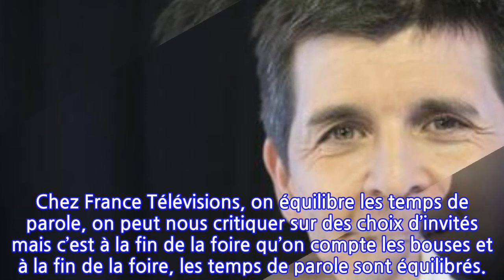Thomas Sotto: «La programmation de L’Émission politique ne regarde pas la justice»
LE FIGARO. - APRÈS LA DÉCISION DU TRIBUNAL ADMINISTRATIF DE PARIS, FRANCE 2 A FINALEMENT DÉCIDÉ D’INVITER BENOÎT HAMON, FLORIAN PHILIPPOT ET FRANÇOIS ASSELINEAU AU DÉBAT SPÉCIAL EUROPÉENNES DE _L’ÉMISSION POLITIQUE _ DE JEUDI SOIR. LA CHAÎNE PARLE D’UNE «ATTEINTE GRAVE À LA LIBERTÉ DE LA PRESSE». QUELLE EST VOTRE RÉACTION?Thomas SOTTO. - Aujourd’hui, il y a des gens qui se mêlent de ce qui ne les regardent pas. La programmation d’une émission ne regarde pas un juge du tribunal administratif. Il prend sa décision, on la respecte, mais là on oublie le téléspectateur. On passe de neuf à douze invités et le risque est que la clarté voulue pour notre débat devienne un grand brouillard.
INFORMATION
• Source: tvmag